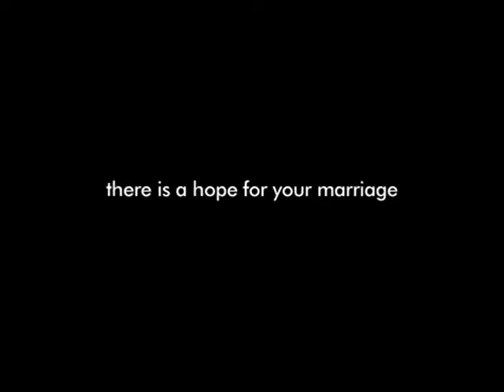About The Hideaway Experience